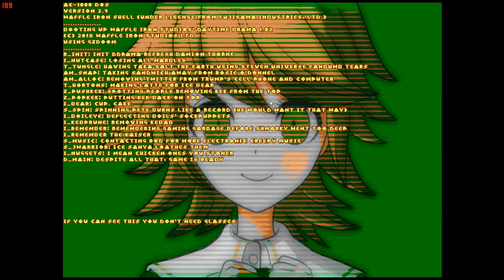Daytime Drama (Shopping Block) Levels 1&2 Playthrough Gameplay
You are Police Officer Sanya K. Waffles of the Boredomdai Civil Defence. You get caught up in a snafu involving evil cultists, corrupt cops and horrible demons lead by a chaotic entity known as Junko Enoshima.